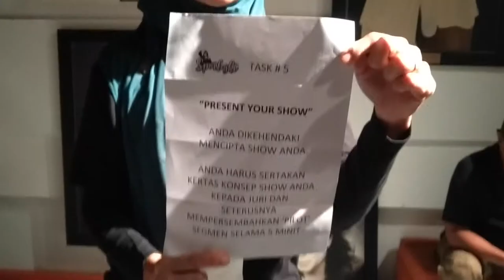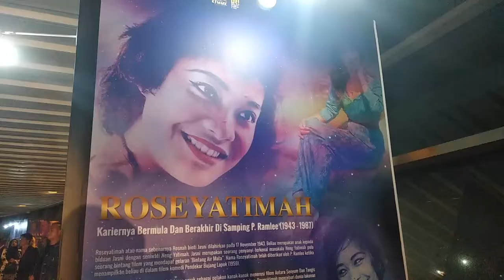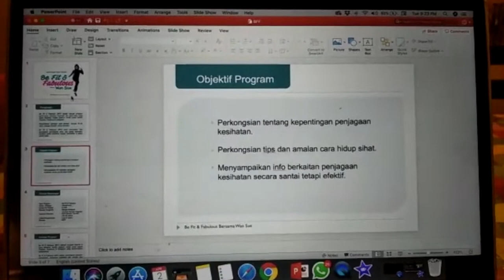Wan Sue Spotlight - Task 5 Vlog B & Red Carpet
Kisah kali ini menceritakan proses saya menyiapkan Task untuk membuat Program sendiri untuk Spotlight Ogytv.com.